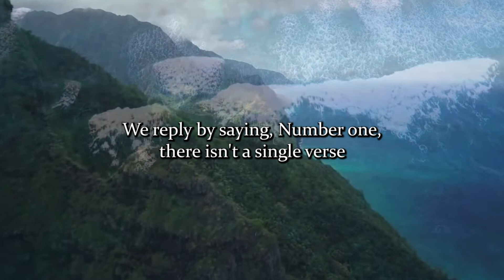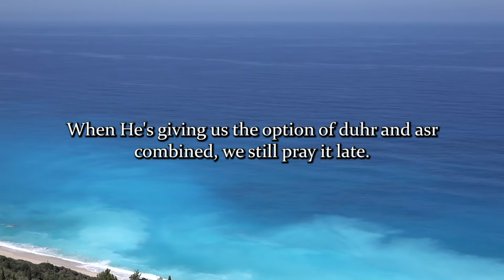Why We Pray 3 times a day As Shias | By Sayed Ammar Nakshawani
In this video, Sayed Ammar Nakshawani covers and talks about why we as shias pray 3 times a day instead of 5 times a day, and how we need to change our approach and mindset towards our prayers as shia muslims